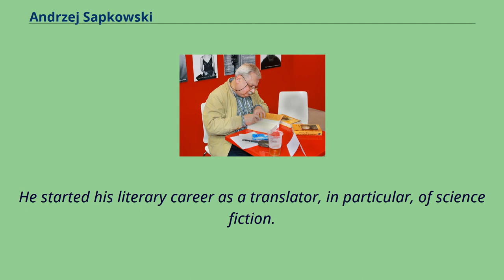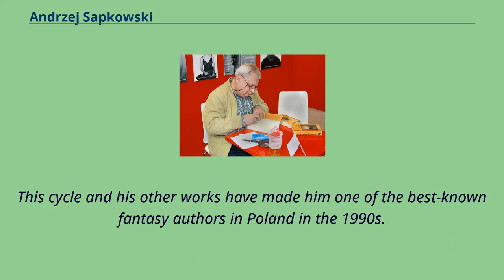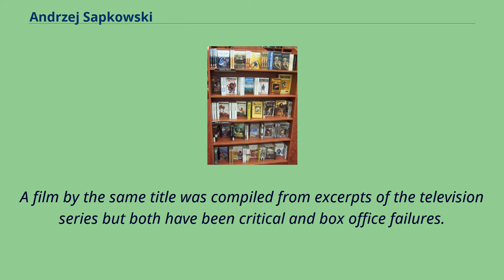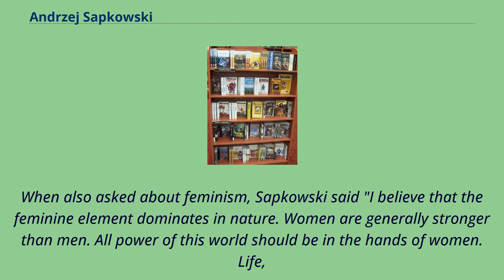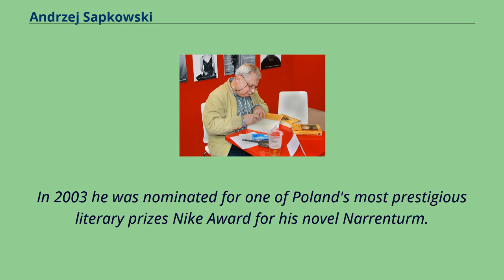Andrzej Sapkowski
20th-century_Polish_novelists
21st-century_Polish_novelists
Recipients_of_the_Silver_Medal_for_Merit_to_Culture_–_Gloria_Artis
Andrzej Sapkowski （Polish pronunciation: [ˈandʐɛj sapˈkɔfskʲi]; born 21 June 1948） is a Polish fantasy writer.
He is best known for his book series The Witcher, which has been translated into 37 languages making him the second most-translated Polish science fiction and fantasy writer after Stanisław Lem.
His books sold over 15 million copies.
He is the recipient of the David Gemmell Award and the World Fantasy Life Achievement Award.
Sapkowski novels on display occupying two shelves at an Empik bookstore in Katowice, Poland Sapkowski studied economics at the University of Łódź, and before turning to writing, he had worked as a senior sales representative for a foreign trade company.
He started his literary career as a translator, in particular, of science fiction.
He says he wrote his first short story, The Witcher （"Wiedźmin", also translated "The Hexer" or "Spellmaker"） on a whim, in order to enter a contest by Polish science fiction and fantasy magazine Fantastyka.
In an interview, he said that being a businessman at the time and thus familiar with marketing, he knew how to sell, and indeed, he won third prize.
The story was published in Fantastyka in 1986 and was enormously successful both with readers and critics.
Sapkowski has created a cycle of tales based on the world of "The Witcher", comprising three collections of short stories and six novels.
This cycle and his other works have made him one of the best-known fantasy authors in Poland in the 1990s.
The main character of "The Witcher" is Geralt of Rivia, a monster hunter trained for this since childhood.
Geralt exists in a morally ambiguou...